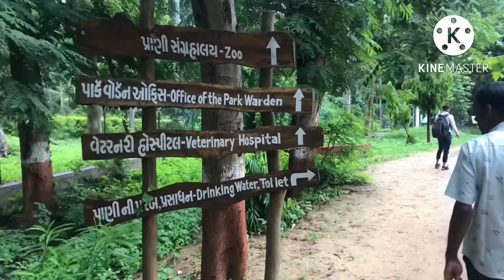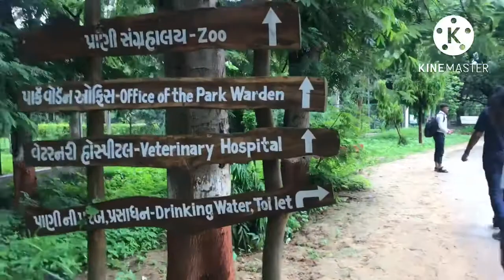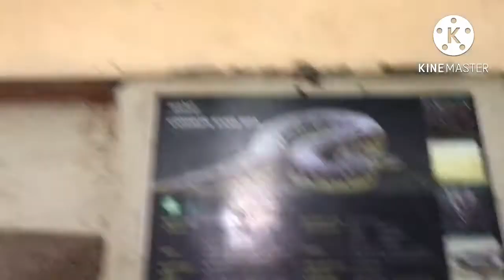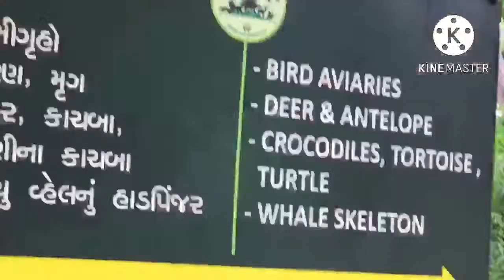Aaj Gayi Thi Indroda Park Me Ghumne-Fir Ghar Jake Aaj Pehli Baar Banaya Veg Gujarati Handvo Recipe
Hindi blog￼#
￼ gujarati handvo recipe  vegetables
2022 indroda nature park gandhinagar
indroda nature park gandhinagar
Gujarati yummy recipe
indroda nature park
Gujarati recipe Hindi video￼
handvo recipe
Health Recipe Hindi video blog
Vegetable healthy recipe Gujarati Hindi language￼
Vlogger eti eti blog etis blogs blog ni eti ￼

(Let's Foc Video In Other Chanel Copyright By Vlogger Eti) of Important Information : Do Not This